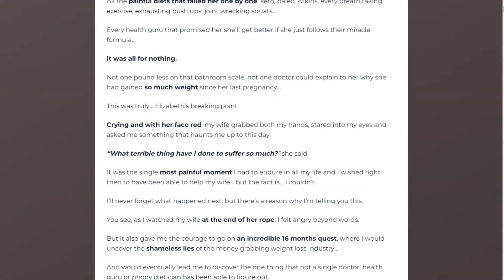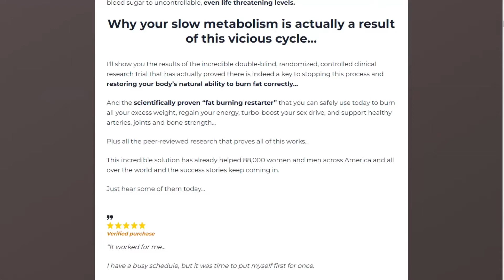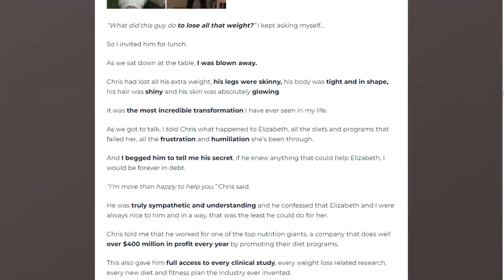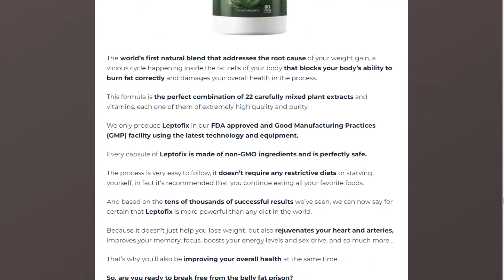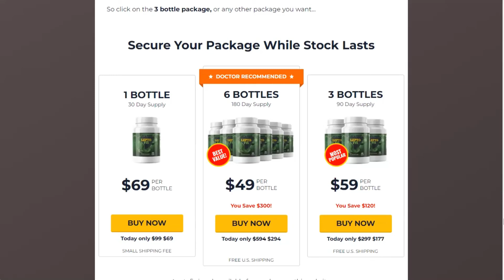LEPTOFIX REVIEW - Leptofix Weight Loss? Leptofix Supplement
Whats is LeptoFix ?
Leptofix is a dietary supplement for people who struggle with maintaining a healthy and natural weight. When the diets, exercising, or even medication fails, many lose hope and stop trying. Leptofix is here to provide the help that so many people desperately require.
It suggests using a 6-second ritual to balance your body with the right nutrients and speed up the fat-burning function in your body to achieve the desired weight loss results in just a few days.
It is the perfect weight loss formula that combined the massive collection of ingredients gathered from many places to support your body and improves the production of the fat-burning hormonees naturally. It will quickly control the production of stress hormonees and improve leptin hormones release from the fat cells to regulate and maintain body weight.
Supports the process of burning fat and improves the energy level to do your daily physical activities without interruption.
How Does Leptofix Work?
Leptofix primarily focuses on leptin resistance, i.e., preventing you from eating more by using a natural formula. To elaborate, Leptin is the hormone that is responsible for triggering hunger, and it decides how full you are after eating a meal and how much do you need to eat.
If the leptin levels are high, your body will feel full, and if they are low, you will want to eat more. Lower leptin levels in some people leads to increased appetite, and hence the bodyweight issues arise. It is the primary reason why some people struggle to lose weight, and they eventually give up.
As the leptin levels drop, the body starts gaining more weight, leading to leptin resistance. When leptin resistance comes into play, the fat cells start starving, and the body metabolism slows down to conserve the energy for supporting the cell functioning.
Leptofix does not supply leptin hormones to the body, but it makes sure that the body detects the proper levels of leptons, and the cells don’t feel starved, thereby preventing the leptin resistance. Once the body detects adequate levels of Leptin, you feel full and energized, and your metabolism also improves. In this way, it regulates the leptin detection of the body and speeds up weight loss.
Leptofix Side Effects:
Leptofix is an all natural supplement and there have been no reported side effects.
That said, it’s recommended that you should consult with a physician or other medical professional before you start any new diet, supplement or exercise regime.
How Should I Use Leptofix?
One supplement bottle brings 60 capsules. These are enough to last you for a month as you’re supposed to take two capsules per day. All you have to do is take Leptofix as you have been guided on the label of the product. You can take the pills with water. Please be regular in your use of the supplement because only then can you experience effectiveness.
Note: Don’t exceed the level of dosage by self-medication. Ask the concerned doctor before changing dosage.